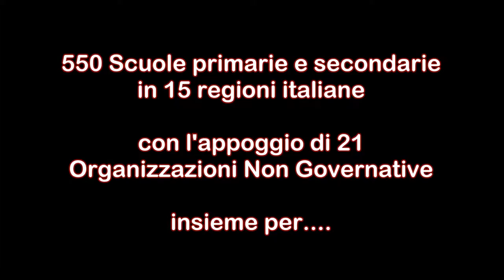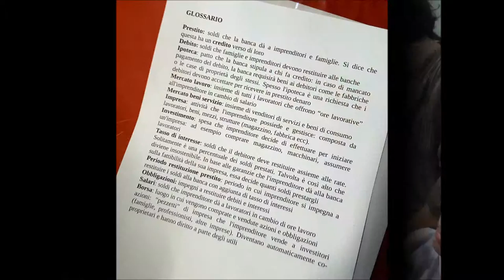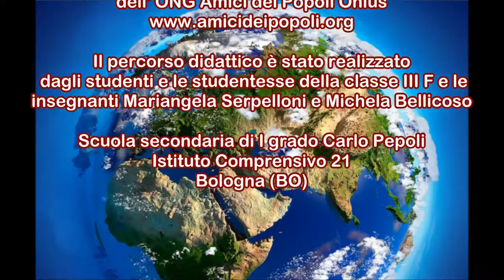La IIIF, scuola secondaria Pepoli (BO) partecipa al progetto "Un solo mondo un solo futuro"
La classe IIIF della scuola secondaria di I grado C. Pepoli di Bologna ha partecipato al progetto "Un solo mondo un solo futuro" con l'appoggio dell'ONG Amici dei Popoli. Studenti, studentesse e insegnanti hanno svolto un percorso didattico interdisciplinare sul tema dell'economia globale e dell'economia solidale dall'unità di apprendimento "Tempo di crisi"

Questo video racconta la loro esperienza.